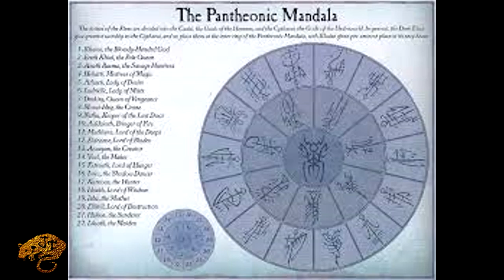Warhammer lore The Elven Pantheon, Cytherai and Cadai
Welcome to warhammer lore. In this video I introduce the Elven pantheon of both the Cytharai and Cadai as well as give a brief breakdown of their defining characteristics and associations with units and or characters in the Warhammer world.

*Music